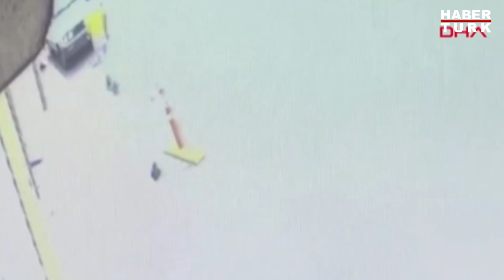Park halindeki otomobili iterek çaldılar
Mersin'de park halindeki otomobili iterek çaldıkları belirlenen 2 şüpheli, polisin titiz çalışması sonucu yakalandı. Hırsızlık anı güvenlik kameralarınca saniye saniye görüntülendi.